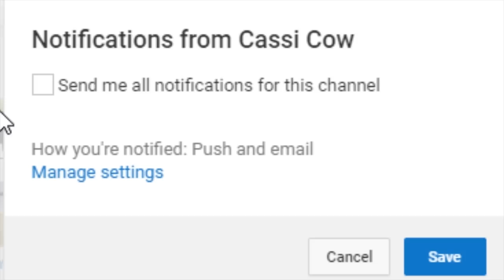YANDERE COUPLE ?! | Play Barn | Minecraft School Roleplay Movie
SCHEDULE:
Sunday, Tuesday, Wednesday, Thursday, Friday, Saturday.